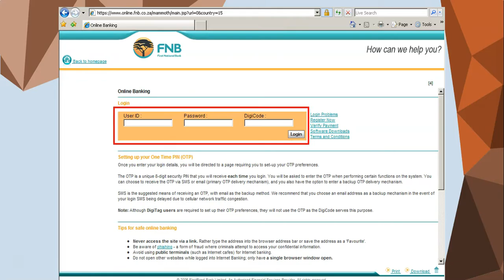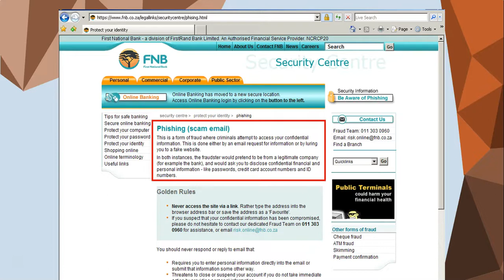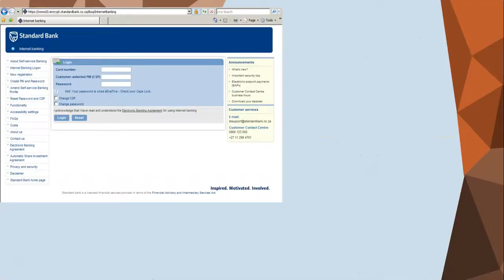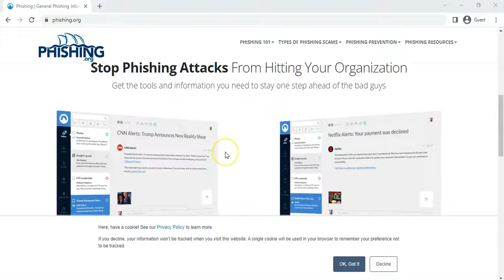Mr Long Computer Terms | What is Phishing?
We explain what is phishing, the different types of phishing attacks, show some examples and give some tips on how to protect yourself against phishing attacks.

Category: Web Technologies